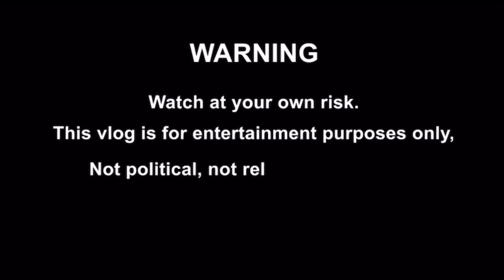KARAOKE TIME | Mhae Be Vlog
My crazy side with the gangs , please dont judge us where just having fun hahhaha . FUN ENTERTAINMENT
COMEDY ,TUTORIAL